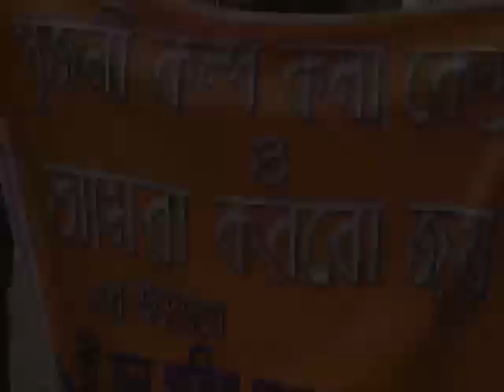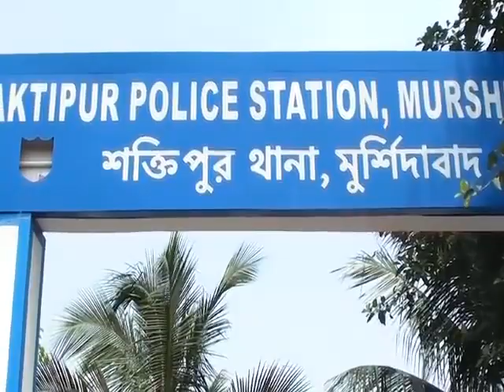শক্তিপুর থানার পুলিশদের সম্বর্ধনা 🙏🙏